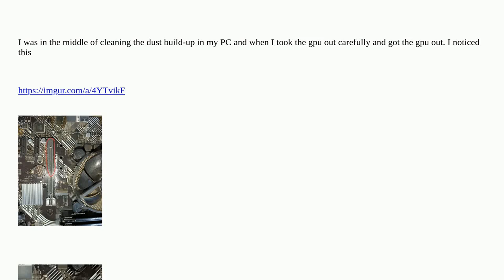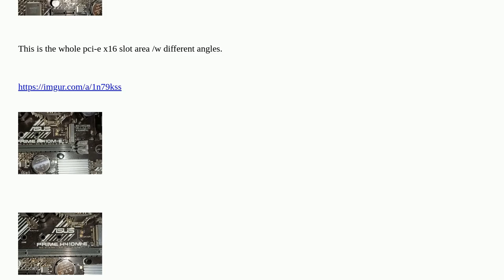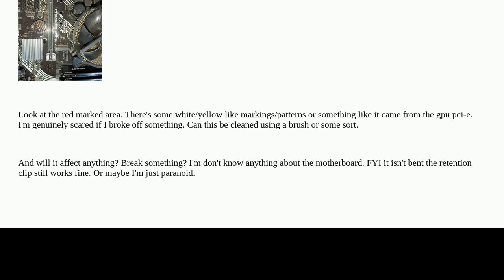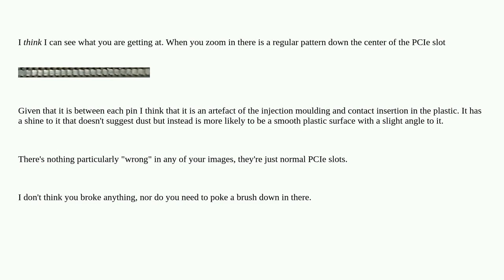Is this normal/fine for a pci-e x16 slot?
A special thanks goes out to the awesome community

  motherboard gpu pci-express